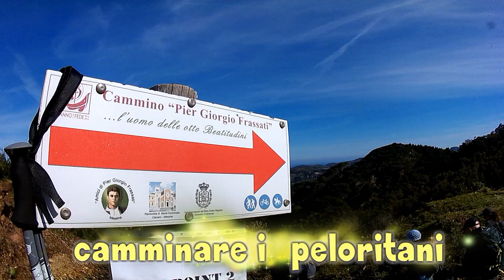3° CAMMINO PIER GIORGIO FRASSATI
Messina Peloritani . Il gruppo Camminare i Peloritani , anche quest'anno per il terzo anno ha organizzato il Cammino Pier Giorgio Frassati che ci ha visti partire da Puntale Ferraro , percorrendo le vecchie vie Francigene per arrivare al Santuario di Calvaruso . Arrivati in contemporanea alla messa per la benedizione delle palme ne abbiamo approfittato facendoci benedire dal rettore alcuni rametti di ulici raccoti durantre il cammino . Timbrata la carta del cammino siamo rientrati da un percorso alternativa che si snoda lungo il torrente del Vallone della Ficarazza un tratto del percorso molto naturalistico , per chiudere il nostro anello siamo saliti dalla trazzera CAlvaruso-Musolino , dove durante il cammino abbiamo ammirato il panorama sul verssante tirrenico e sulle isole.